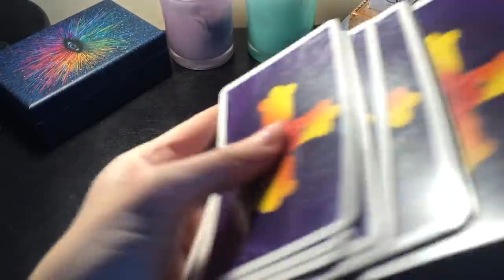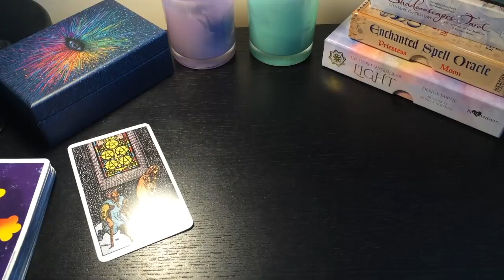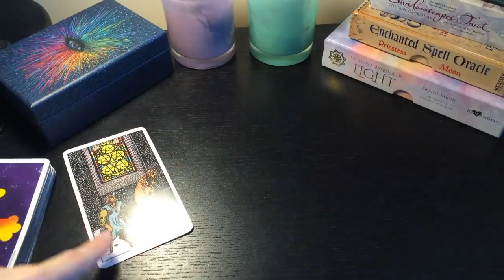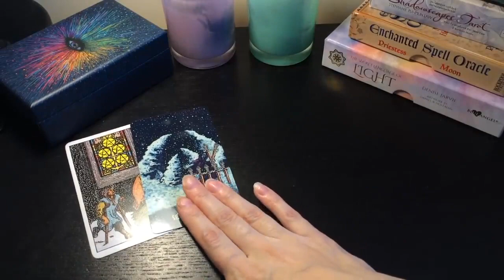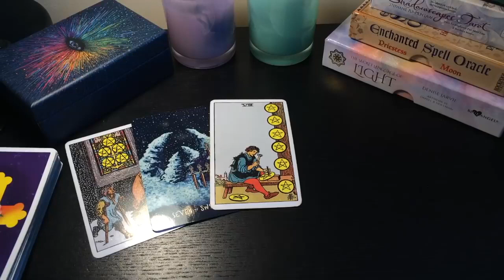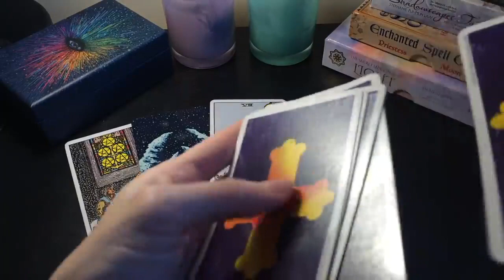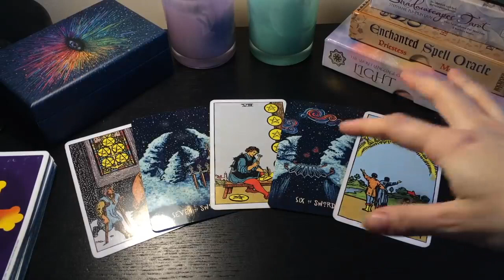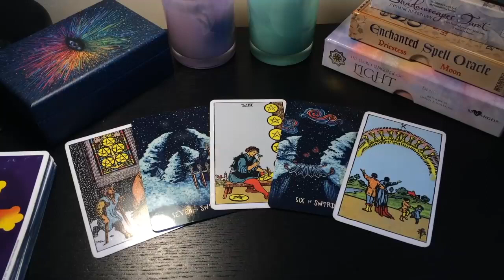VIRGO❤️ THIS PERSON SECRETLY LIKES YOU! 😍(15th - 21st Mid February 2021 Weekly Tarot) ❤️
❤️YOUR BONUS VALENTINE'S MID FEBRUARY 2021 Tarot ❤️

❗️PLEASE SEND THROUGH AN EMAIL EXPRESSING YOUR INTEREST IN A PRIVATE READING BEFORE SENDING A PAYMENT (PAYMENT METHOD HAS ALSO CHANGED) THANK YOU!